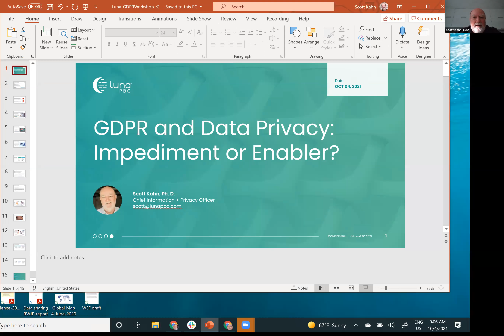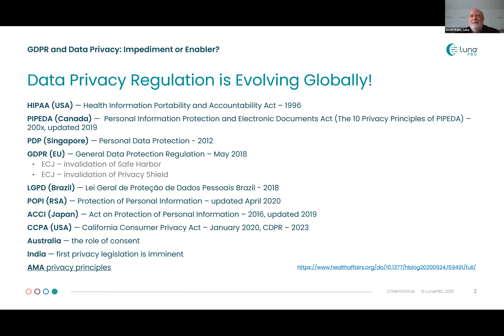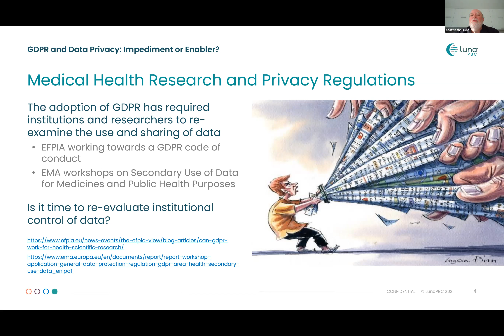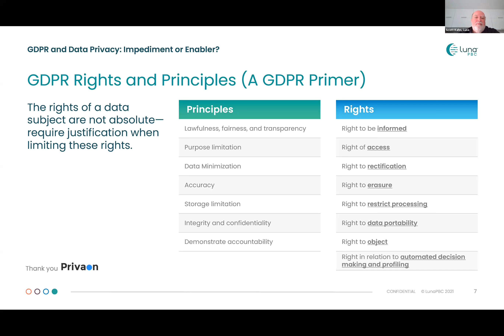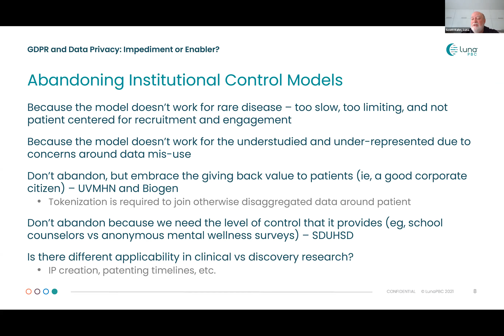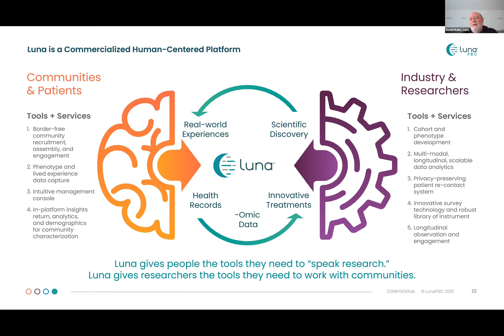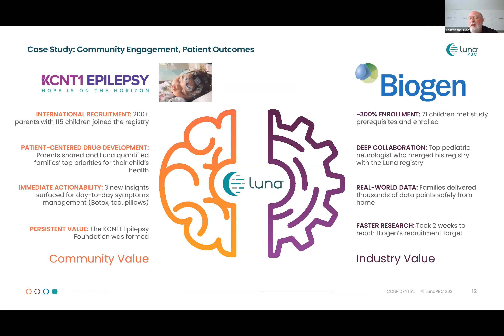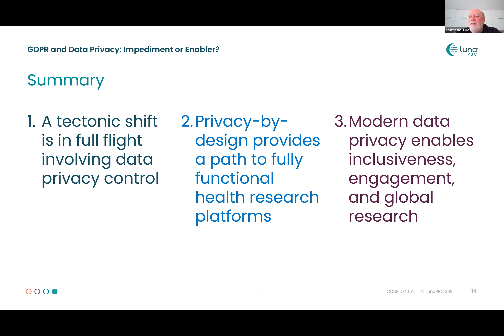Dancing with Data: GDPR and Data Privacy - Impediment or Enabler?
Despite all of the interest and benefits surrounding increased data privacy in which individuals can take control of the use of data collected about them, the research communities have found modern data privacy laws such as the General Data Protection Regulation (GDPR) in the European Union challenging with regards to secondary use of "de-identified" health information. And while informed consent can always serve as the legal basis for the use of data, existing institutional systems for data aggregation have been slow to adapt to the support of general research in the era of GDPR.

This webinar explores the common framework of GDPR and related regulations and suggests a path forward for research built upon the concept of privacy-by-design. It will be left to each listener to consider the question of whether GDPR and data privacy are an impediment or an enabler of inclusive research.